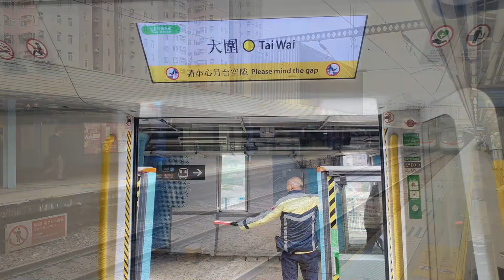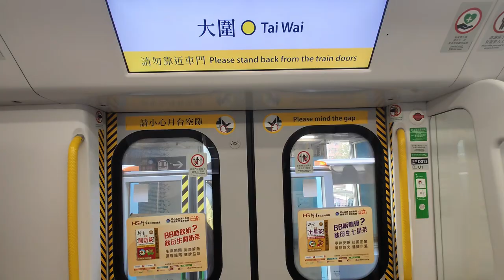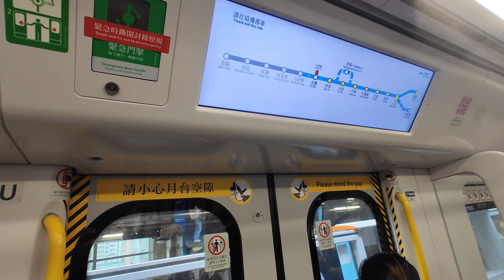🚪 Finally finished after 3 months! Platform gates at Tai Wai platform 1 of the MTR East Rail Line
This video was filmed between 2023/12/12 & 2024/02/25.
Sha Tin Station became the 5th East Rail Line station to get platform gates. The first 2 gates at Platforms 2 and 3 were installed in mid-December. It was then fully operational in late January of next year. Since there are multiple platforms, platform gates can be installed during day time. At the same time, platform 1 of Tai Wai and Sheung Shui Station were also getting platform gates. All stations of the East Rail Line will be installed with platform gates before the end of 2025.

大圍站成為第五個安裝閘門的東鐵線車站，率先安裝閘門的月台是1號月台，但首道閘門安裝後過了2-3個星期才開始使用，最後所有閘門於翌年2月25 日全面投入服務。 期間遲於大圍站安裝的閘門已經完成，分別是上水站1號月台和沙田站2、3號月台。 而大圍站1號月台的閘門在全面啟用閘門前一星期開始有新一批的月台開始安裝閘門，分別是上水站2號月台、粉嶺站2號月台、沙田4號月台及大埔墟站1號月台。

0:00 剛開始安裝 The start of installing platform gates
3:08 閘門陸續安裝中 Installing platform gates
9:51 全面投入服務 Full platform gates